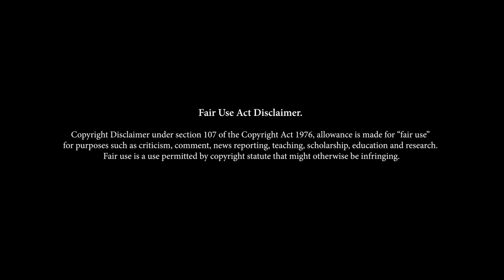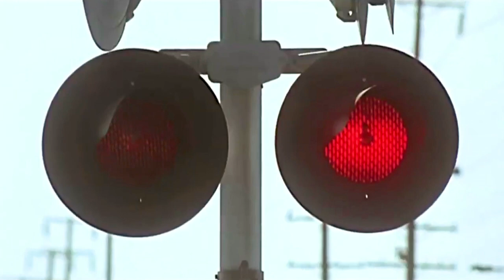Color Of Night - Bruce Willis Car Chase Movie Clip - Mercedes-Benz SL500 R129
A color-blind psychiatrist Bill Capa (Bruce Willis)  is stalked by an unknown killer after taking over his murdered friend's therapy group, all of whom have a connection to a mysterious young woman that Capa begins having intense sexual encounters with. The Movie prominently features a R129 Mercedes Benz SL500 as the main car in the movie.

Directed by Richard Rush
Starring Bruce Willis